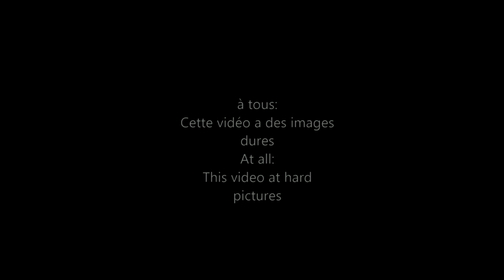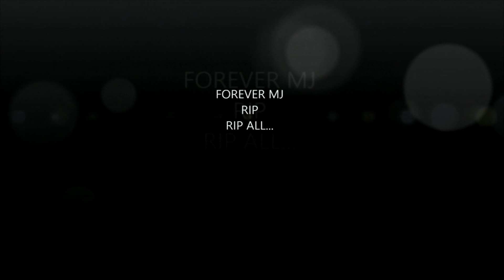Michael Jackson Earth Song Live 2019 Version (Full Screen 1080p60)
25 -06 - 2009   FOREVER MJ

Earth Song version 2019 avec des images d'à travers notre planète, et de sa beauté, nous sommes tous concernés, préservons là et prenons soin d'elle et de ses habitants...

Earth Song version 2019 with images from across our planet, and its beauty, we are all concerned, preserve there and take care of it and its inhabitants.

Earth Song performed by M Jackson
Video  by Heal The World 60
Earth Song  sound remastered , mixed & recorded by Heal The World 60
Video enhanced & remastered, effect  by  Heal The World 60

Credtis videos:  Home / internet